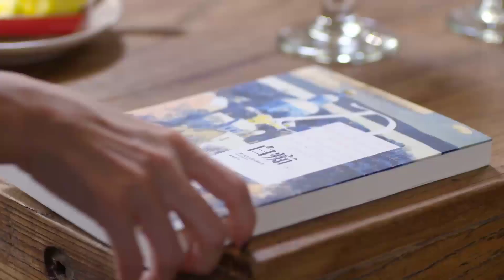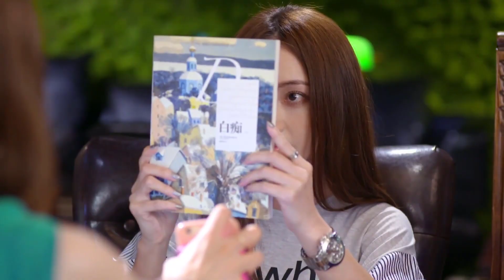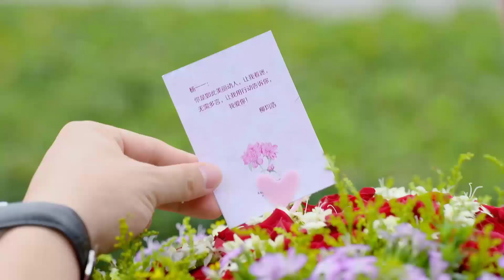CHUYỂN PHÁT NHANH TÌNH YÊU - Tập 12 [Thuyết Minh] Phim Tình Yêu Lãng Mạn Siêu Hay 2021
✤ Diễn viên: Đỗ Thuần, Diêu Địch
✤ CHUYỂN PHÁT NHANH TÌNH YÊU kể về nhân viên chuyển phát nhanh Hùng Đán, từ khi còn nhỏ đã luyện võ, đến từ một ngôi làng trên núi. Anh có "hành vi nghĩa hiệp" hoàn toàn không phù hợp với giá trị quan ở thành phố lớn. Trong một lần Hùng Đán thay đồng nghiệp bị tai nạn giao hàng chuyển phát nhanh thì vô tình cứu được người nhận hàng bị hôn mê ở trong nhà, nhưng lại bị cháu gái của người nhận hang là Dương Nhất Nhất hiểu lầm rằng anh là người gây họa. Mâu thuẫn giữa hai người ngày càng gay gắt, trở thành đôi oan gia hễ gặp là cãi nhau chí chóe. Dương Nhất Nhất vì để đối phó với việc bị mẹ ép hôn nên đã lừa Hùng Đán kí "Hợp đồng yêu đương". Trong quá trình cả hai tiếp xúc với nhau, Hùng Đán đã thể hiện bản chất của mình là một người chất phác, nghĩa hiệp và có sự lãng mạn khác người, chính điều này đã khiến Dương Nhất Nhất cảm động. Hùng Đán cũng dần có cảm tình với cô gái có vẻ ngoài mạnh mẽ nhưng bên trong yếu đuối này. Trải qua nhiều khó khăn, Hùng Đán và Dương Nhất Nhất cuối cùng cũng đến được với nhau.